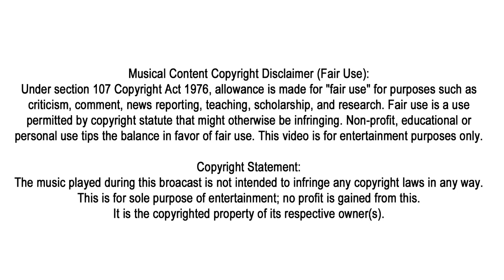The Big LAC Show featuring Delonso Barnes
We are joined in this episode by Daddy Everday Founder Delonso Barnes.